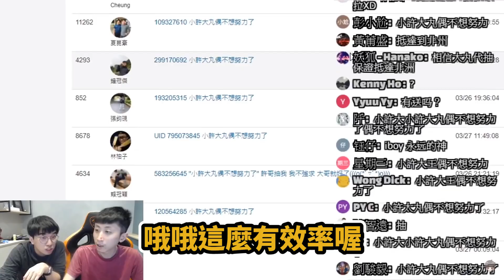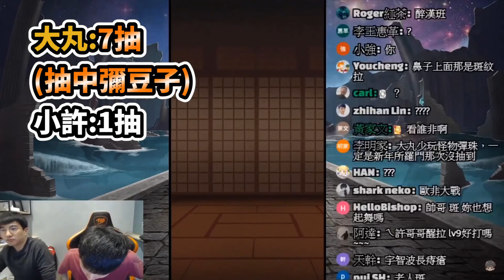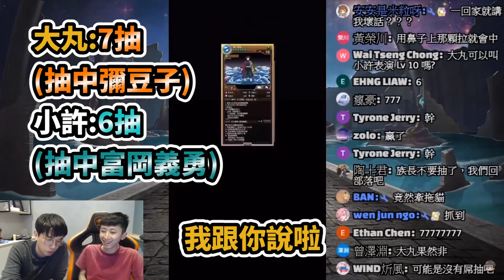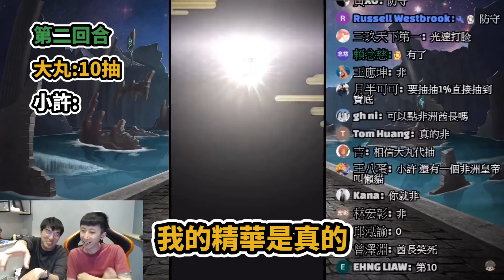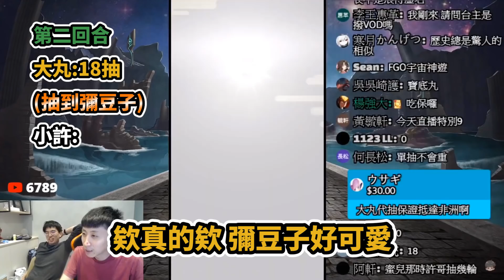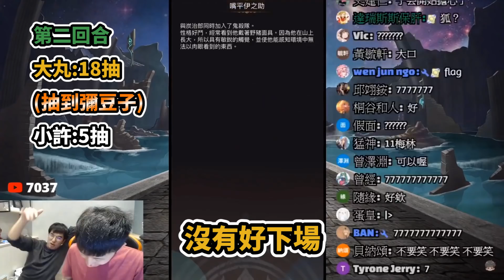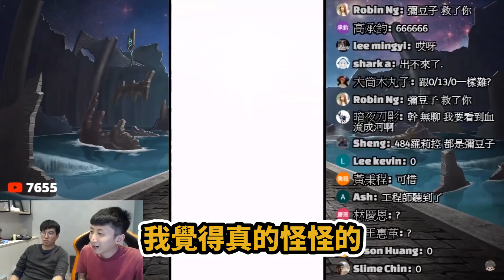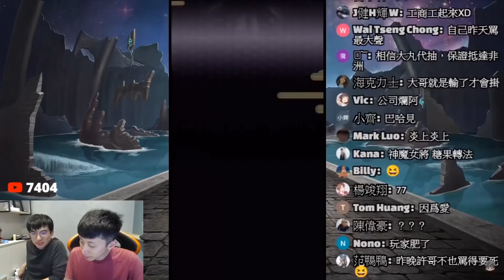小許｜跟大丸玩鬼滅一抽入魂！到底誰更非洲？18抽沒大獎你敢信？各種立flag！今晚一起睡公園！ft.大丸 Winds｜鬼滅之刃｜神魔之塔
竈門炭治郎 冨岡義勇 煉獄杏壽郎 竈門禰豆子 胡蝶忍 嘴平伊之助 我妻善逸 栗花落香奈乎 珠世與俞史郎